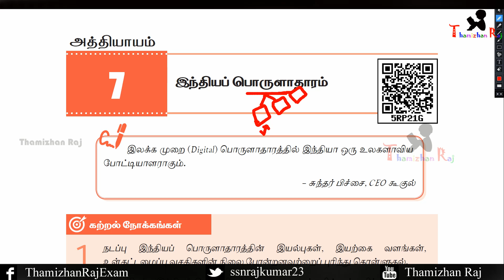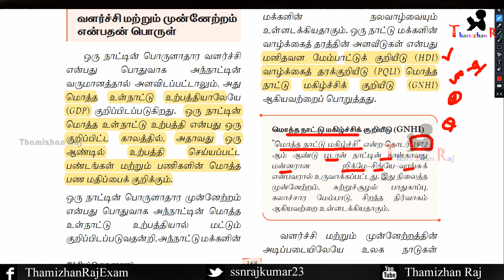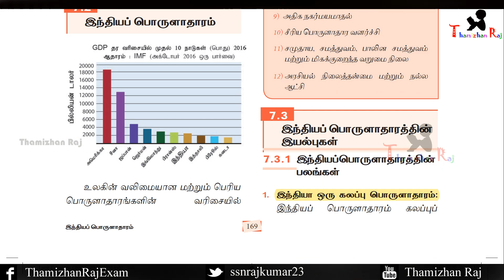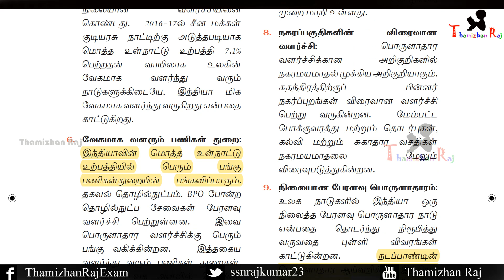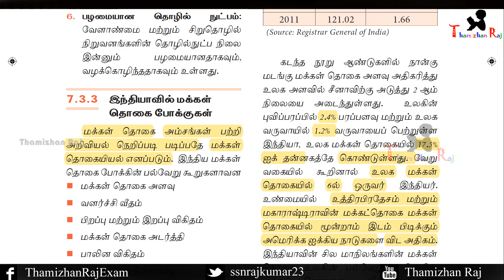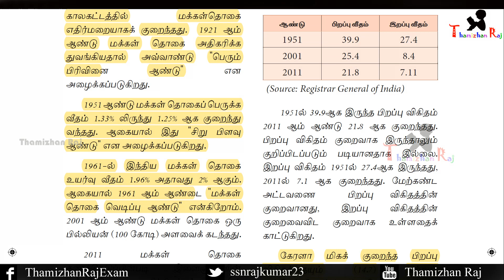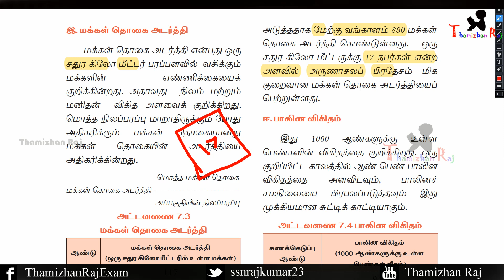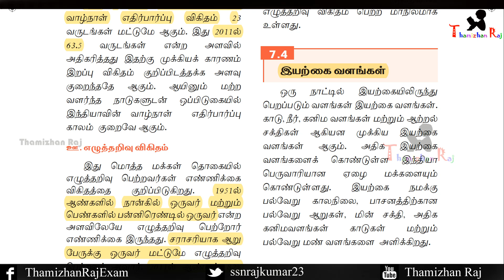இந்தியப் பொருளாதாரம் 11th new book economics lesson 7